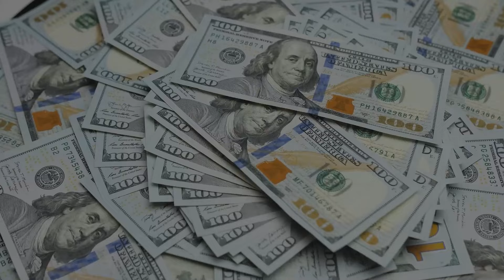Jay-Z vs The Rock - Comparing Their Lives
Join us as we explore the captivating worlds of Jay-Z and The Rock in this insightful comparison video. Delve into the lives of these two iconic figures as we uncover their similarities and differences, from their rise to fame in the entertainment industry to their unique paths to success. Discover the fascinating parallels and contrasts between Jay-Z's journey in the music industry and The Rock's evolution from wrestling superstar to Hollywood icon. Get ready for an engaging analysis that sheds light on the lives of these influential personalities. JayZvsTheRock